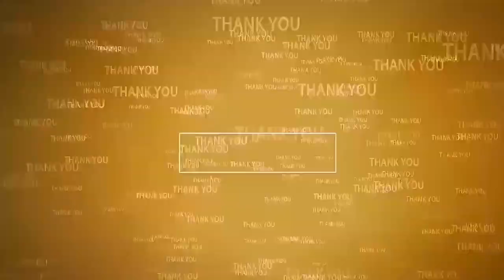న‌ర్ర‌వాడలో హోమం చేప‌ట్టిన టీడీపీ నేత‌లు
- దోష నివారణ హోమంతో కడిగిన ముత్యంలా బయటికి రానున్న బాబు
- వెంగమాంబ తల్లి చంద్రబాబును కాపాడుతుందన్న బొల్లినేని